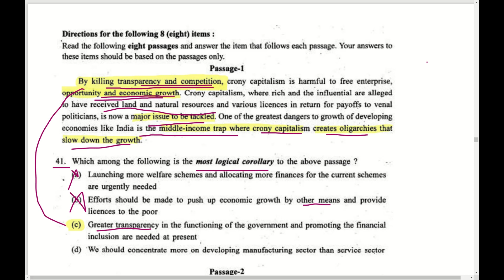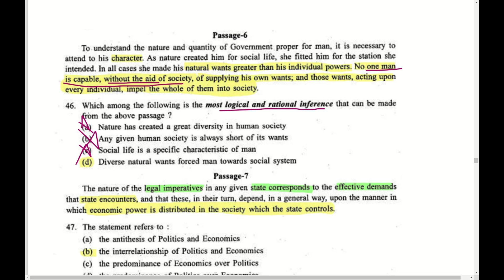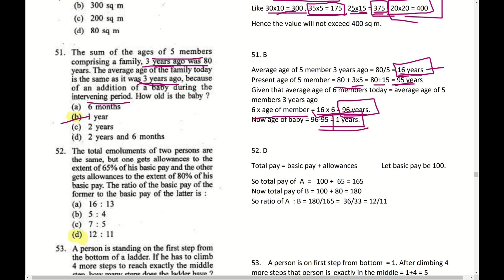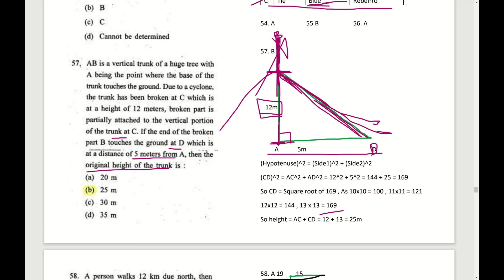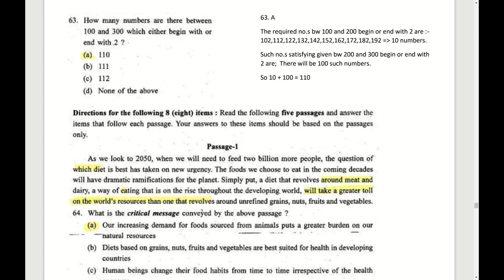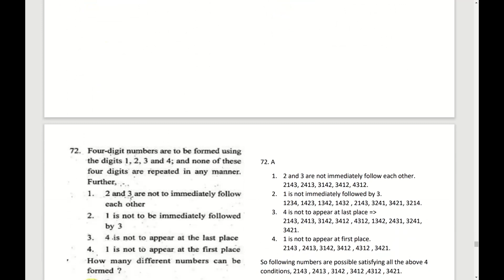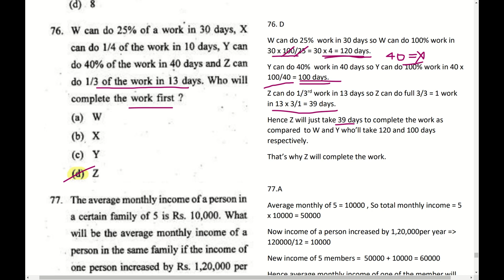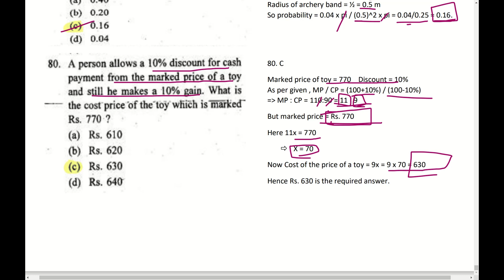2016 Prelims CSAT (Part-2) | UPSC CSE Previous Year Paper Solved | Explanation and Tricks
CSAT
English Comprehension / Mathematics / Logical Reasoning
Solution / Explanation / Tricks
UPSC PYQ explanation and answer key
UPSC CSE solved paper
UPSC CSE PYQ solved
UPSC previous year question solved
UPSC PYQ tricks and tips
CSE Tips and tricks
UPSC PYQs simplified
UPSC PYQ official answer key